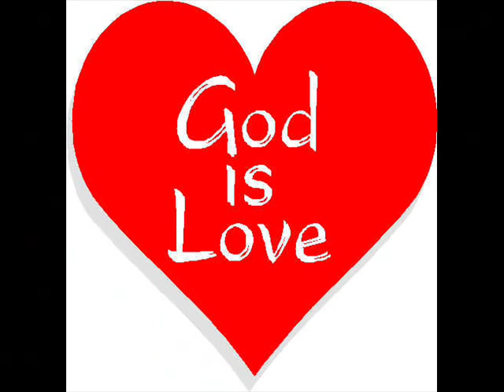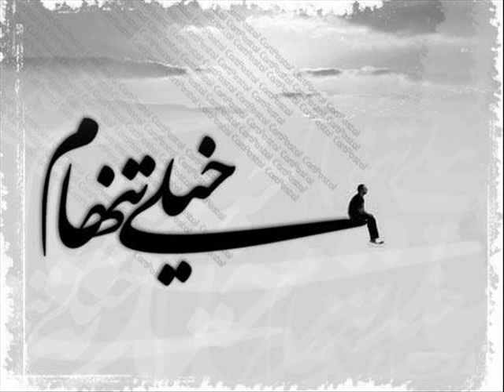Sohrab Sepehri khoda va bande